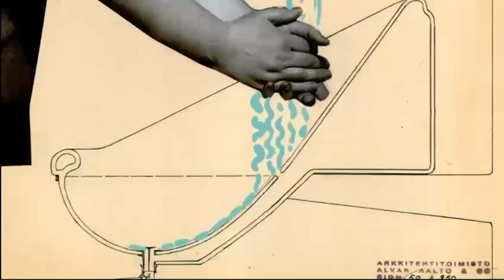Group work final outcome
created by Clara,Kimin and Weijia